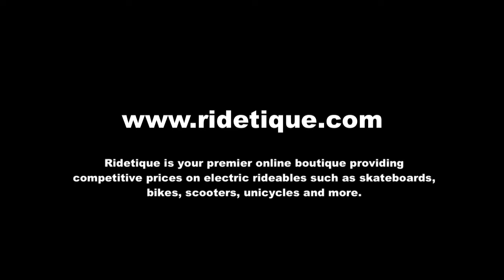Trikke Carving 3 Wheeled Scooters